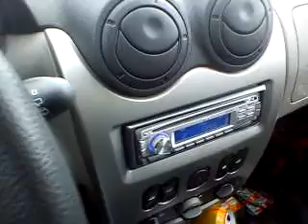Chasse aux orages - Près de Nozay - Pays de la Loire (France) le 18/03/2012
Chasse aux orages par FlorianL
le 18/03/2012
Près de Nozay - Pays de la Loire (France)
chasse, orage, direct, stormchasing, live